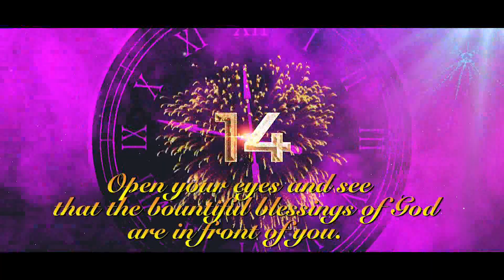HBN New Year 2024 Blessing